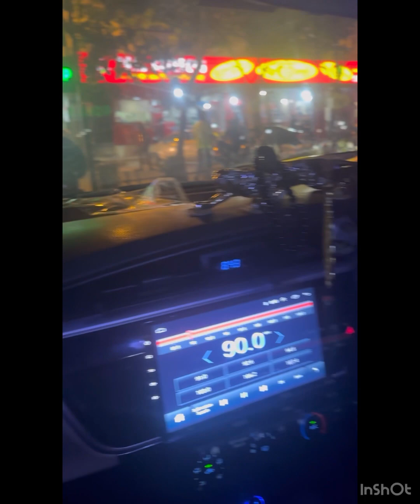Allah ki dee hui khubsurtian